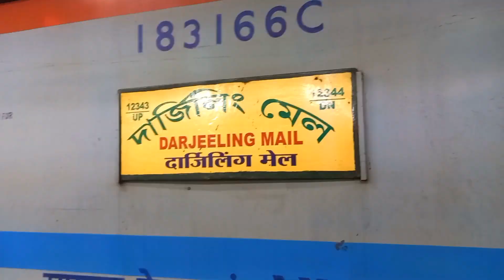ভেলোর ফলোআপ প্রোগ্রাম//again NorthBengal//জলপাইগুড়ি//খুব গরম থেকে কিছু দিনের রেহাই😌//video-57//